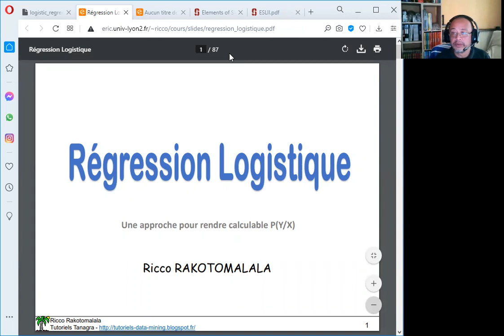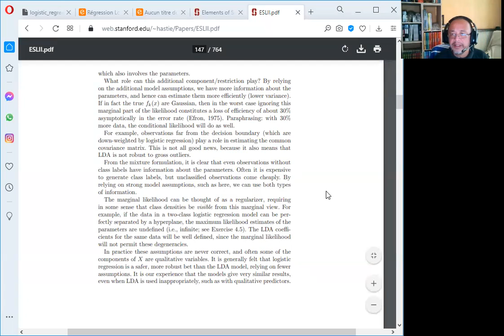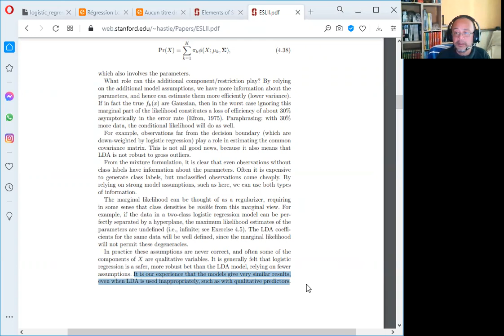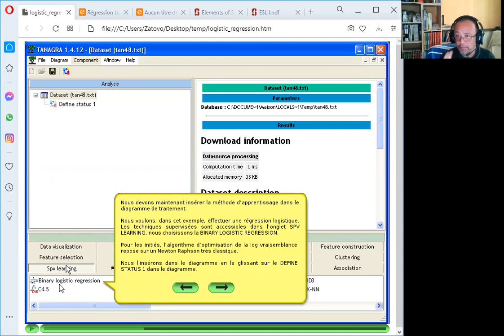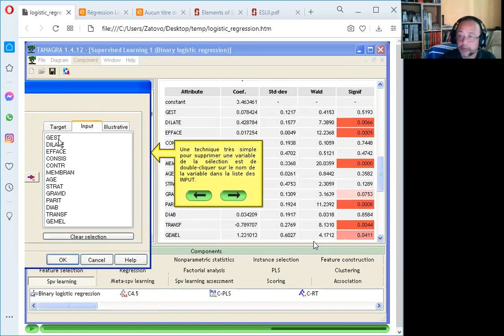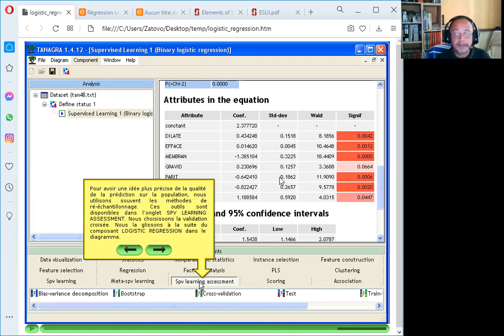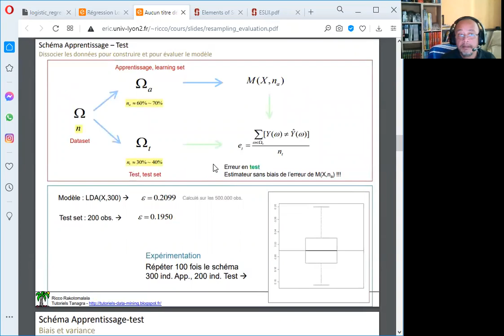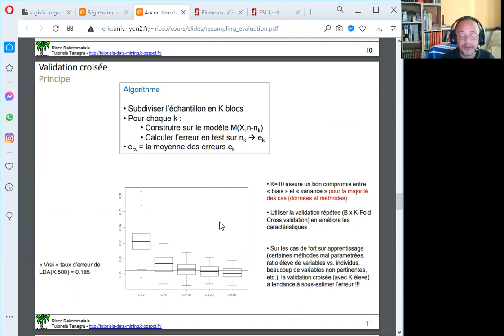Data Science - Régression Logistique - Validation croisée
Machine Learning. Analyse prédictive. Régression logistique binaire avec Tanagra. Equivalence avec l'analyse discriminante linéaire. Modélisation. Evaluation des performances en validation croisée.

00:00 Présentation
04:08 Régression logistique et analyse discriminante linéaire
06:45 Lancement de Tanagra, importation des données
12:00 Validation croisée sous Tanagra
14:02 Erreurs en resubstitution, en test et en validation croisée